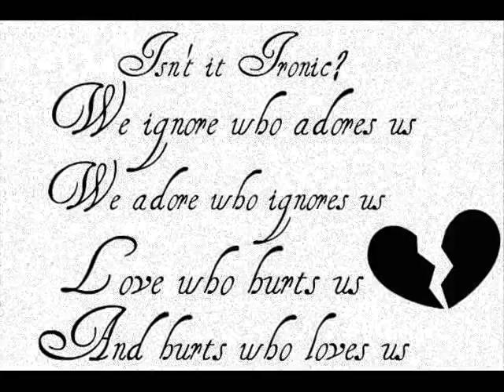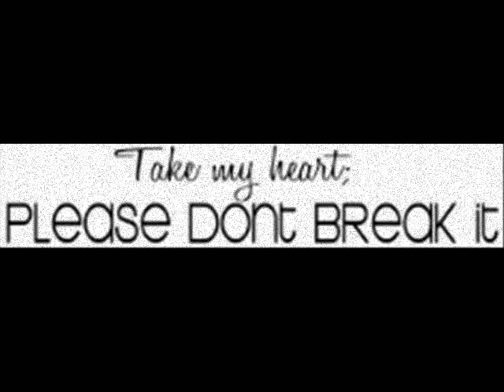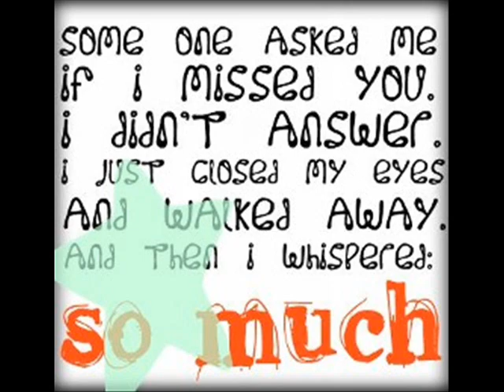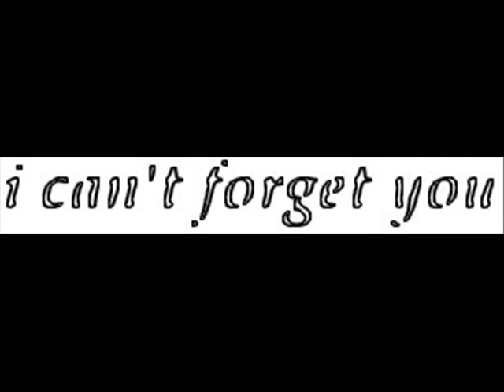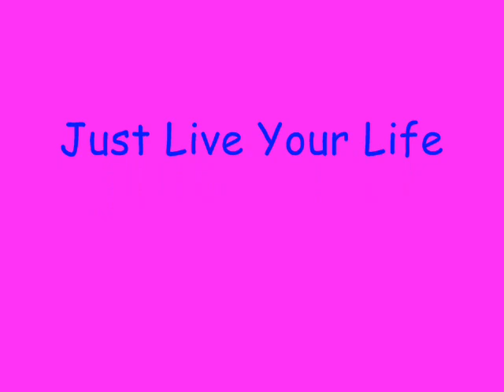Untouched By the Veronicas with lyrics on the side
lyrics to untouched

"Untouched"

I go ooh ooh, you go ah ah
lalalalalalalala

lalalalalalalala
I wanna wanna wanna get get get what I want
Don't stop
Give me give me give me what you got got
Cause I can't wait wait wait any more more more more
Don't even talk about the consequence
Cause right now you're the only thing that's making any sense to me
And I don't give a damn what they say, what they think think
Cause you're the only one who's on my mind
I'll never ever let you leave me
I'll try to stop time for ever, never wanna hear you say goodbye (bye bye bye)

I feel so untouched
And I want you so much
That I just can't resist you
It's not enough to say that I miss you
I feel so untouched right now
Need you so much somehow
I've gone crazy from the moment I met you

Untouched
And I need you so much

See you, breathe you, I want to be you
Alalalala alalalala
You can take take take take take time time
To live live the way you gotta gotta live your life
Give me give me give me all of you you
I'll see you through the loneliness of one more more more
Don't even think about what's right or wrong, wrong or right
'Cause in the end it's only you and me and no one else is gonna be around
To answer all the questions left behind
And you and I are meant to be so even if the world falls down today
You've still got me to hold you up up
And I will never let you down (down)

Untouched, untouched, untouched, untouched, untouched
Alalalala alalalala
Untouched
Alalalala alalalala

Untouched, untouched, untouched